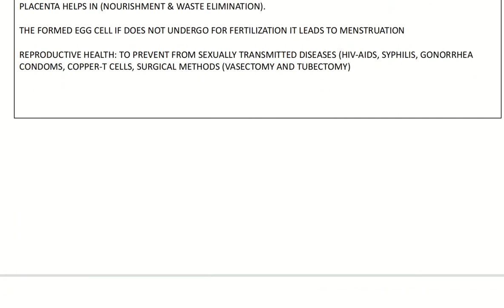Biology notes for last minute revisions | How to prepare notes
Quick revision
Topics covered in this video Reproduction Heredity & Our Environment

*anthropogenic activities are human activities